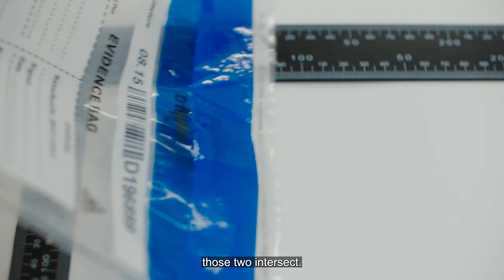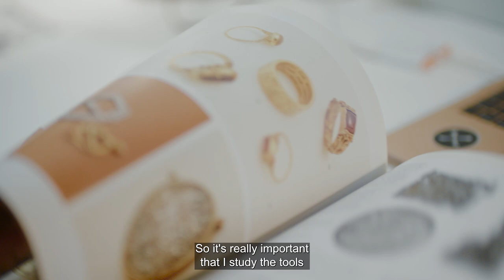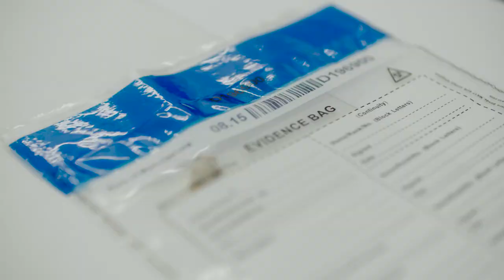The forensic jeweller who helps solve mysteries - 101 Jobs that Change the World (Ep 32)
What clues would you look for at a crime scene? Fingerprints? Weapons? What about jewellery? Dr Maria Maclennan, lecturer in jewellery and silversmithing at the Edinburgh College of Art, uses the principles that underpin jewellery - hallmarks, serial numbers, how an item was made and who it was made by - to inform forensic and criminal investigations.

As the world's first forensic jeweller, Maria has worked with anthropologists, forensic archaeologists, embalmers and police officers, and is part of a world that she didn't expect her skills as a jeweller could be applicable to.

Outside of the criminal investigation world, one of her current research projects, supported by the Economic and Social Research Council, is helping to trace the identities and families of migrants and refugees who died at a treacherous river crossing between Turkey and Greece. She studies the objects they carried, the narrative that surrounds the object and the way the object acts as a tangible representation of the person, their identity and their life.